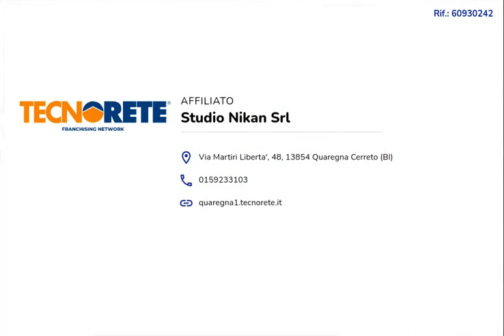Casa indipendente a Cossato.